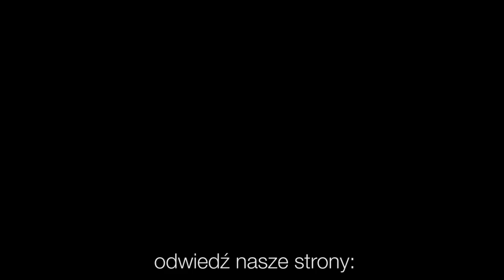Codziennik biblijny, Słowo na dzień 12 września 2020 r.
ks. Michał Matuszek, proboszcz parafii ewangelicko-augsburskiej w Ustroniu.